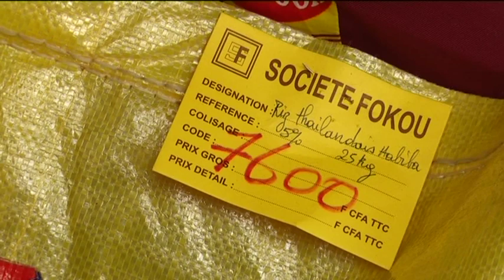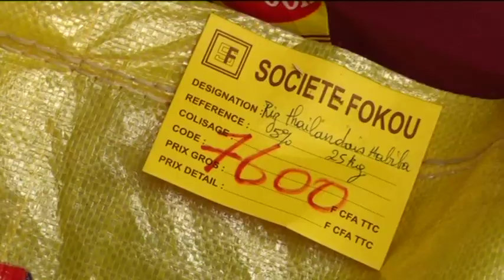Cameroun, Commercialisation du riz local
Société, Pétition pour la commercialisation du Riz local